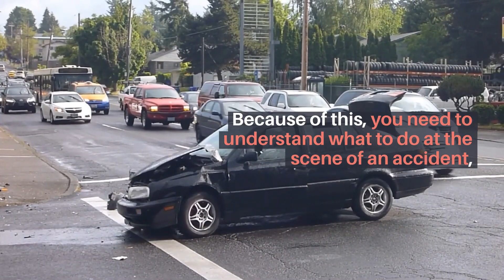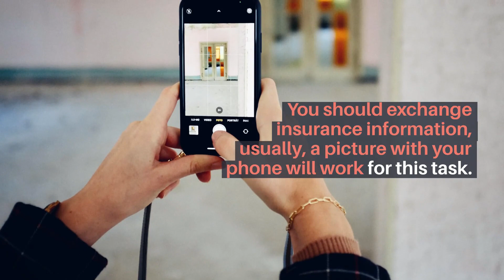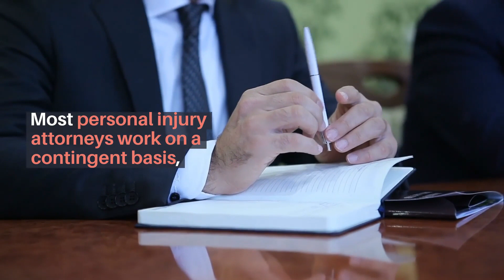10 Important Things You Must Know What To Do When You Get In A Car Accident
Accidents happen, this is a fact of life. When an accident does happen, you need the best car accident lawyers in Charlotte NC to assist you after being in an accident. Whether the accident was your fault or if the accident was not your fault, here are our guidelines on what you should do if you are in a car accident.

1- Stop.  It is that simple.

2-Protect the Scene.  Be sure, when possible, that the flashers are on.

3-Call the Police.

4- Make an accurate record.

5-Take pictures.  While this might not be the first thing on your mind, taking pictures will show how the vehicles are on the road for anyone questioning things later.

6-Exchange Information.  You should exchange insurance information, usually, a picture with your phone will work for this task.

7-Report that accident to your insurance company.  This is an important step as most insurance companies require you to report right away.  Most of the time you have what they call medpay on your insurance, as a part of the policy.  This means that they will cover any of your medical bills.  Medpay insurance covers the medical bills of the occupants of the car as well. You should use this, as it is what you pay them for. Once this benefit is exhausted then your normal medical insurance becomes primary again.

8-Seek Medical Attention.

9-Keep a file.

10-Consult an Attorney.